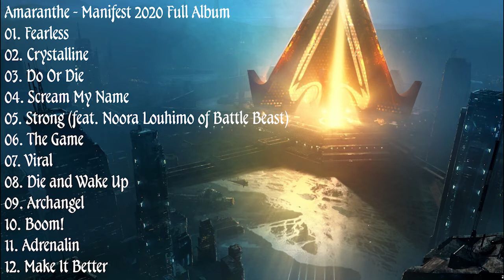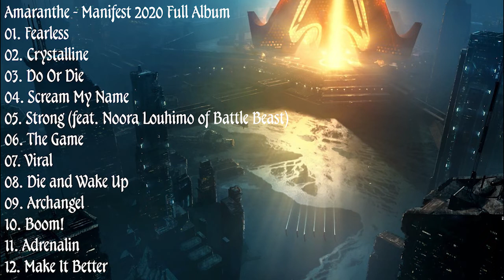Amaranthe - Manifest 2020 Full Album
01. Fearless 00:00
02. Crystalline 03:30
03. Do Or Die 07:21
04. Scream My Name 10:24
05. Strong (feat. Noora Louhimo of Battle Beast) 13:27
06. The Game 16:34
07. Viral 19:42
08. Die and Wake Up 22:43
09. Archangel 26:06
10. Boom! 29:27
11. Adrenalin 33:40
12. Make It Better 36:48